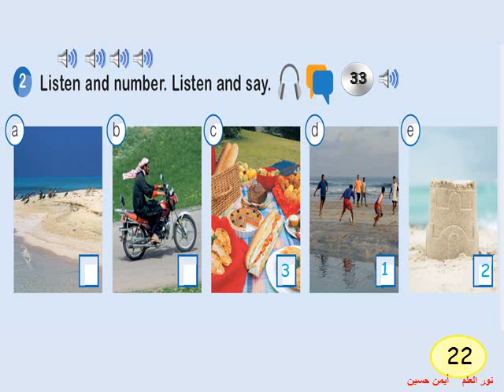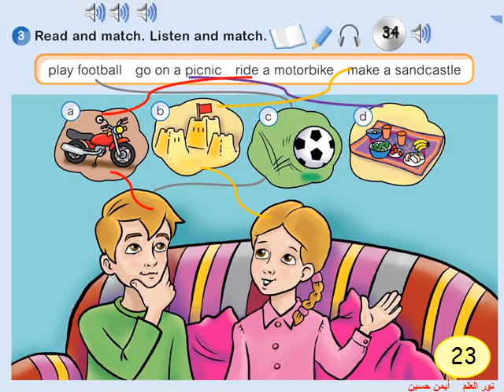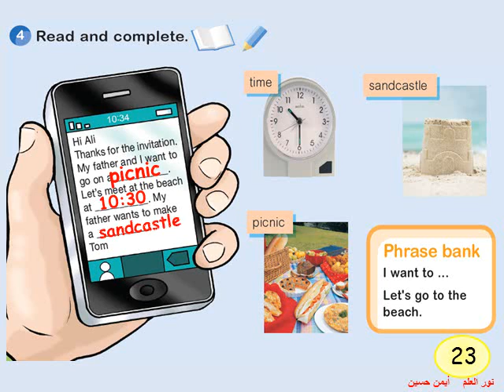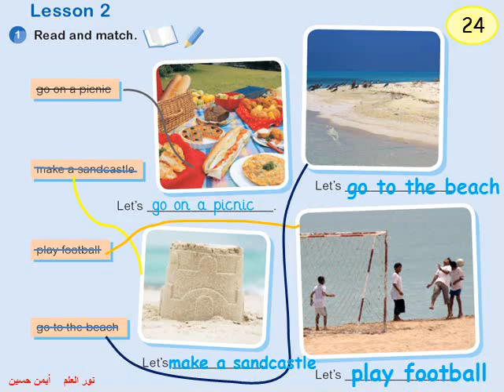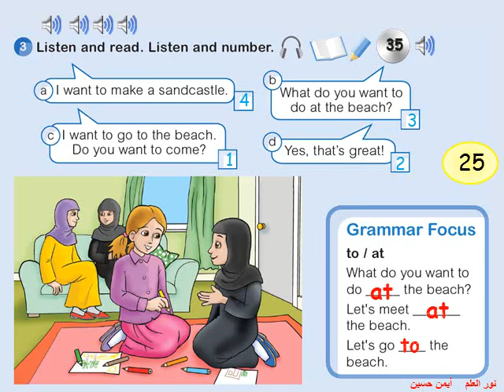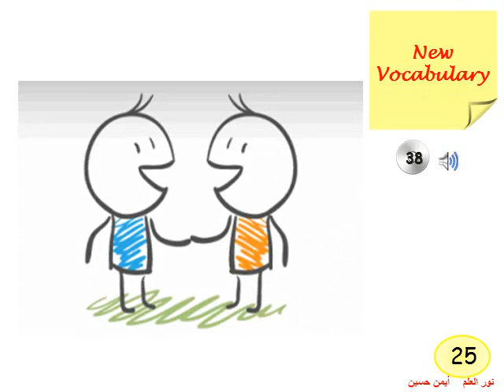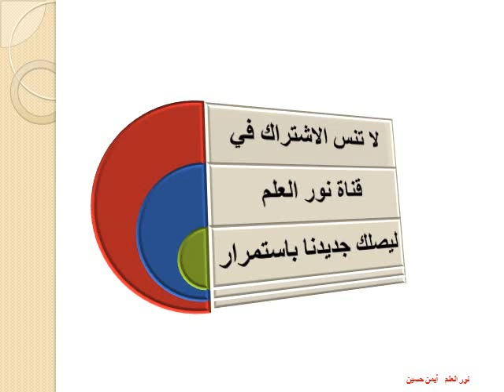Get Ready 4 Unit 4 الوحدة الرابعة للصف الخامس ف 2 ناطق بالصوت